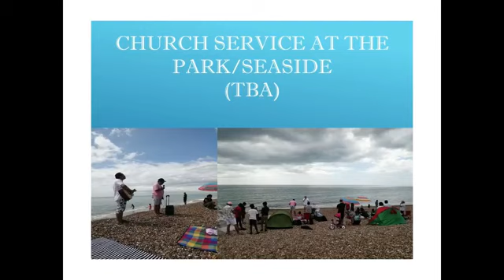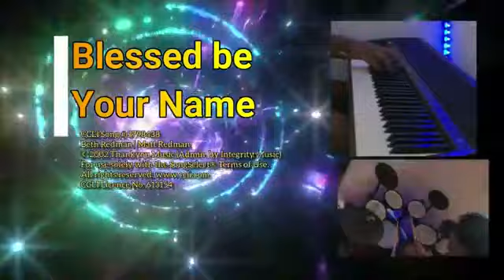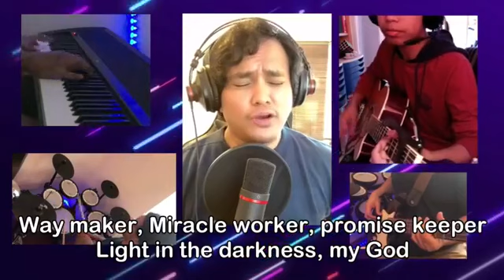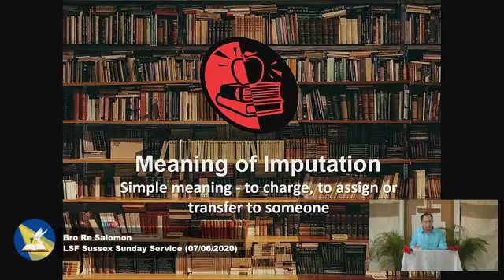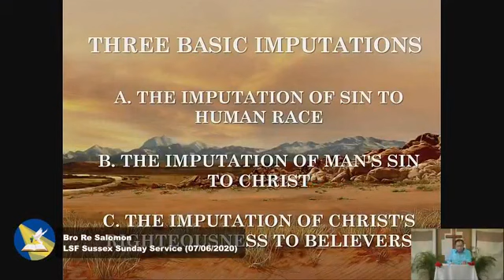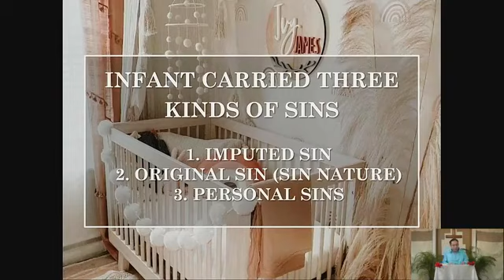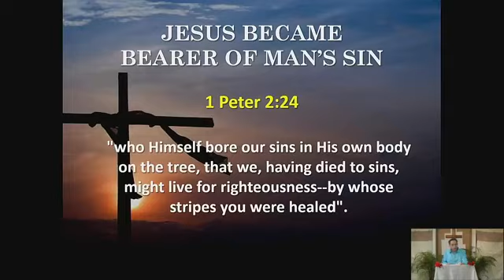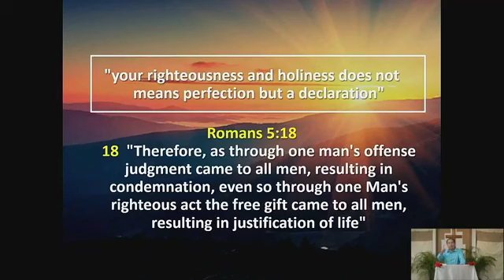LSF Sussex Full Sunday Service | 07 June 2020